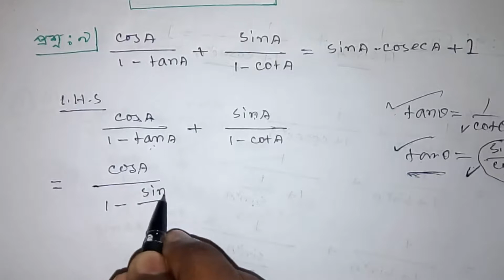SSC Trigonometry.....Chapter 9.1.....Lecture 08.....Question 9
SSC Trigonometry. Chapter 9.1. Lecture 08

Trigonometry Formula
Education
ত্রিকোণমিতি
ত্রিকোণমিতি 9.1
Trigonometry problems
Mathematics tutorial
Trigonometry class 10 bangles
Trikonmiti math Bangla
Trigonometry Lecture bangla